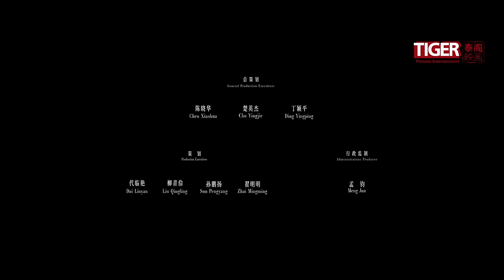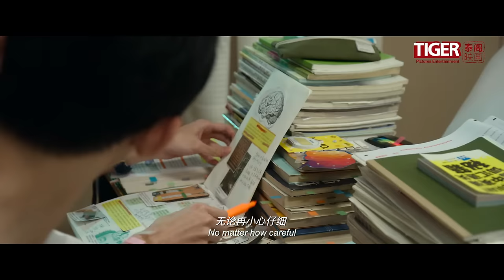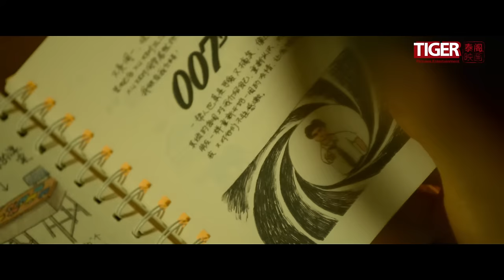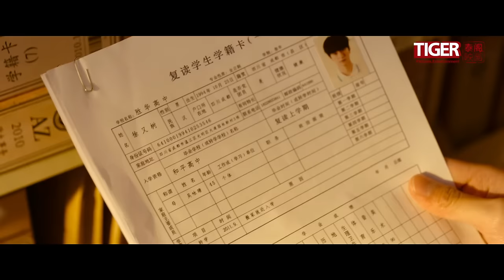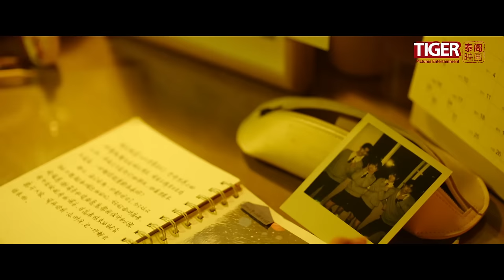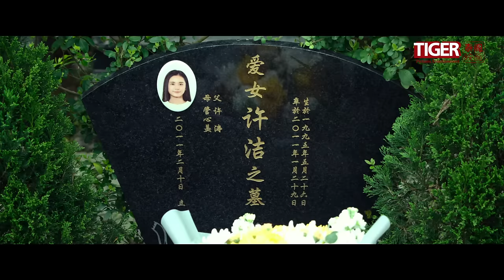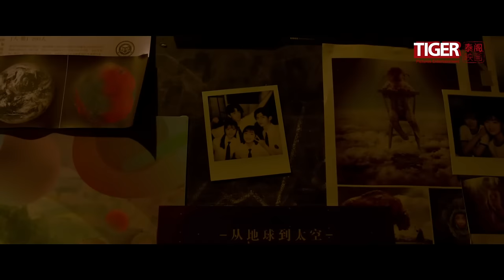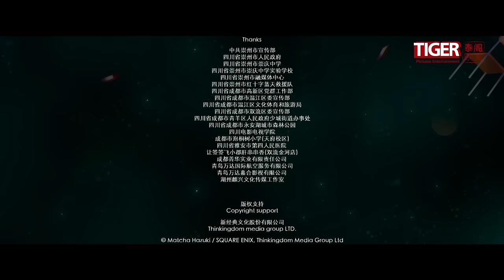【电影】一周的朋友 | ONE WEEK FRIENDS | (SUB CN/EN)【泰阁影视】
New student Lin Xiangzhi transferred to ShengHua High School’s repeating class. She is quiet and smart but always alone, without making friends with other students. However, she attracts the attention of Xu Youshu, who is not a good student in her class. In the process of trying to be friends with Lin Xiangzhi, he and another two students Song Xiaonan and Jiang Wu, found the secret of Lin Xiangzhi.

In order to help this lonely girl, four of them formed a "doomsday survival" team to create surprises for her and their memories. Unbeknownst to them, there is an even sadder secret behind Lin Xiangzhi's illness .